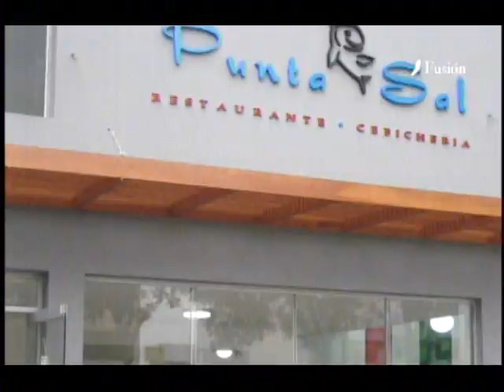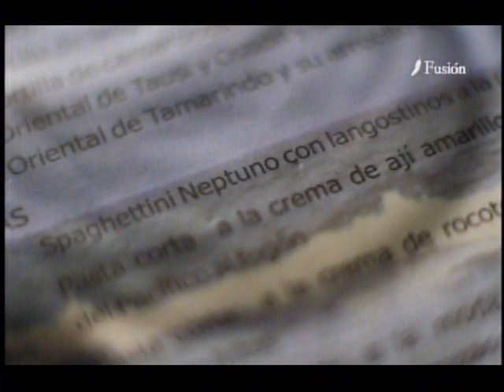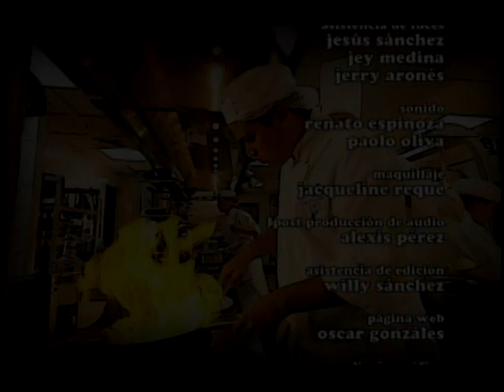Punta Sal con Adolfo Perret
Una buena cocina, cuya calidad es reconocida, ahora por abrir un nuevo local en Chacarilla.